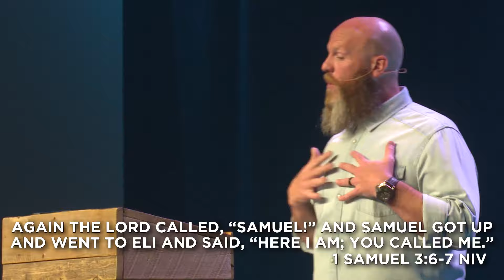Frequency: He Speaks To You | Pastor Shawn Hennessy